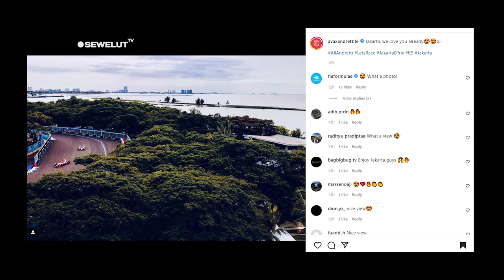INDAHNYA SIRKUIT FORMULA E ANCOL 😍 ❗ BIKIN PEMBALAP TERPESONA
INDAHNYA SIRKUIT FORMULA E JAKARTA 😍 ❗ BIKIN PEMBALAP SAMPAI TAKJUB

Setelah lakukan Track Walk beberapa pembalap Formula E jakarta unggah foto keindahan sirkuit Formula E jakarta dri udara.

SELURUH pembalap dan ofisial dari tim Formula E telah melakukan Track Walk di lintasan Formula E Jakarta 2022. Salah satu tim yaitu Mercedes EQ mengeluhkan soal bagian lintasan yang kotor ketika menyusuri lintasan pada Jumat (3/6/2022) pagi  pukul 10.00 WIB.
Tim dari pembalap Stoffel Vandoorne dan Nyck de Vries ini menjadi yang terakhir melakukan Track Walk. Sebelumnya, seluruh tim bergiliran masuk ke trek sejak pukul 10.00 WIB.

Terlihat Stoffel Svandoorne dan Nyck de Vries kompak mengenakan kemeja hitam milik tim Mercedes EQ masuk dengan menggunakan payung. Di samping mereka, terdapat beberapa staf yang menemani.

Di antara mereka ada yang membawa catatan. Ada pula yang mendorong tongkat beroda dengan semacam alat pengukur. Tujuan dari Track Walk ini untuk memastikan panjang dan kondisi lintasan sebelum balapan besok.
Staf communication tim Mercedes EQ, Luuke, pun turut ikut dalam Track Walk tersebut. Dari hasil yang ia catat, keseluruhan trek sangat bagus dan siap untuk digunakan.

Selama melangsungkan Track Walk, Stoffel Vandoorne dan Nyck de Vries tampak menikmati berjalan melintasi trek. Setelah selesai, kedua pembalap ini kembali ke paddocknya masing-masing.
Agenda berikutnya adalah para pembalap akan uji coba dengan menggunaka mobil Formula E dari masing-masing tim.

Track view juga sudah di lakukan untuk pengecekan aspal menggunakan Mobil Formula E.
Dari sebuah postingan instagaram resmi Formula E @fiaformulae menunjukkan sebuah video yang terkeam dari mobil formula E yang sedang melalukan track view di Sirkuit Formula E jakarta.
Begitu nampak bagus dan keren sirkuit yang di lalui mobil formul E tersebut.

Tak hanya itu beberapa pabrikan mobil juga berlomba-lomba menunjukkan foto keindahan Lintasan sirkuit Formula E jakarta dari udara.
Salah satunya pabrikan Nissan ,dalam unggahan instagramnya @nissanedams menampilkan sebuah foto mobil formula E yang sedang melintas di sirkuit formula E jakarta dari udara dengan pemandangan latar pantai dan gedung perkotaan.

Tak mau kalah instagram @avaxandrettife juga mengunggah foto udara sirkuit formula E ancol yang begitu indah di kelilinge pepohonan ,pantai dan gedung-gedung.
Kita sebagai warga negara indonesia ,apapun Ivent yang mengharumkan nama Indonesia di kancah internasional patut berbangga dan mendukungnya.
Selain MotoGP mandalika kini Termasuk formula E jakarta ini juga ivent yang membuat indonesia semakin di kenal dunia.